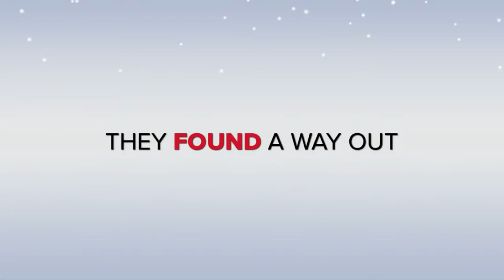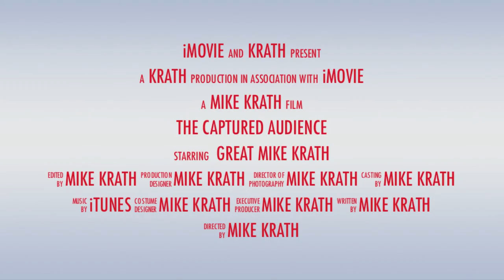The Captured Audience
Trailer for new Christmas movie. Ho! Ho! Ho!